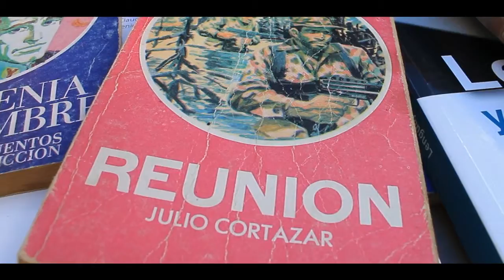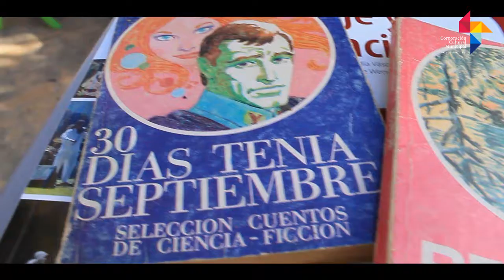LIBRO POR UN LIBRO 2018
Celebramos el día internacional del libro intercambiando textos de todos los géneros. Estuvimos en la Plaza de Armas y en Inacap de Los Ángeles.